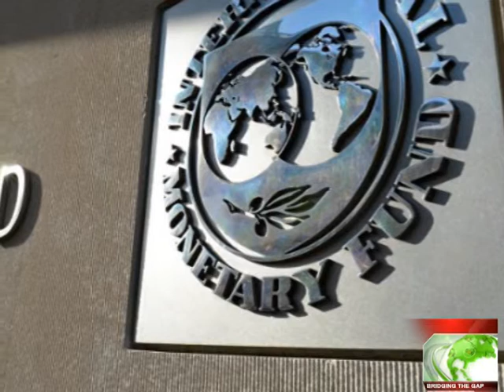NIGERIA CORRESPONDENT REPORTS 11 4 2019